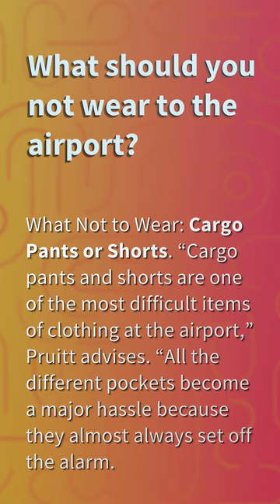What is best to wear on a flight?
Is Miami Airport Open 24/7

00:21 - What is best to wear on a flight?
00:40 - Is it better to wear tight or loose pants on a plane?
01:02 - What should you not wear to the airport?